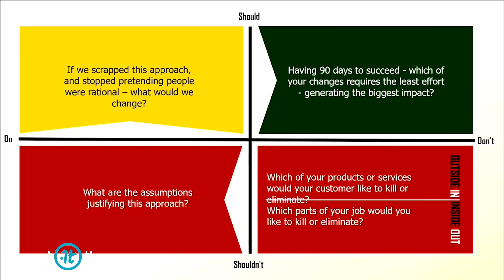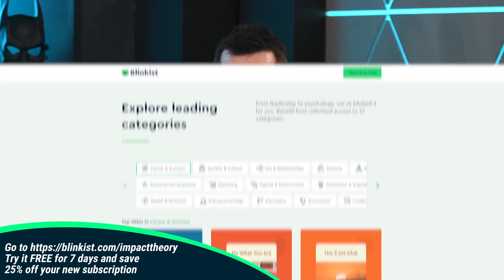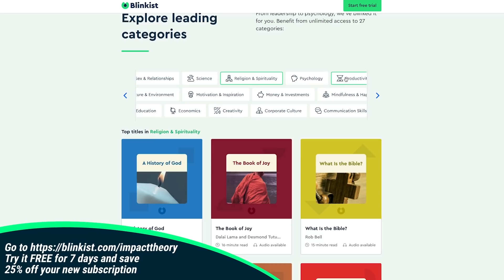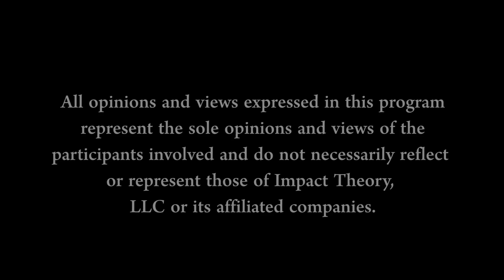How to Innovate Your Life and Stand Out From the Crowd | Martin Lindstrom on Impact Theory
More and more this world is filled with noise, distractions, rules, and echo chambers enough to program our minds into machines rather than ones filled with common sense. On this episode of Impact Theory, Tom Bilyeu is joined by founder and chairman of the Lindstrom Company, author, and one of TIME Magazine’s “World’s 100 Most Influential People” Martin Lindstrom to discuss such matters and more as they explore how you can begin to cut through all the noise of today and begin to reconnect with not only common sense but also a purpose that drives you forward in life. They discuss the unique opportunities found in today’s world, the power of empathy, why you need to know what your hand for, the importance of developing your personal brand, how we can return to a world filled with common sense, the pitfalls of being attached to your cellphone, why depression is more rampant than ever, how to live an ideal life, and much more.

Order Martin’s book, ’The Ministry of Common Sense’

SHOW NOTES:

Snapshot | Martin explains himself and world view in a quick snapshot. [0:32]
Opportunity | Martin reveals why he still sees opportunity everywhere in this world. [1:25]
Empathy | Martin shares the incredible power of empathy. [3:56]
What You Stand For | Martin shares why you need to know exactly what you stand for. [7:24]
Small Steps | Martin reveals how to become who you want to be through small steps. [9:44]
Your Brand | Martin reveals the importance of getting your personal brand right. [14:39]
Depression | Martin reveals why lack of purpose is the biggest risk of this pandemic. [22:52]
Detox | Martin shares why we must detox from being stuck and living behind a screen. [29:25]
Touch | Martin shares how to re-connect with your sense of touch. [30:53]
Common Sense | Martin reveals what a return to common sense looks like. [35:40]
Reality | Martin reveals why we continue to move further away from common sense. [40:45]
Expressions | Martin reveals a story about how important facial expressions are to us. [42:57]
What Matters | Martin reveals what we can do to ensure empathy doesn’t disappear. [45:35]
An Ideal Life | Martin reveals his instructions to living an ideal life. [49:46]
Connect | Martin shares how you can engage with Martin to hear more. [54:38]

QUOTES:

“You need to have a guiding light and my recommendation to many people is to say, “Find one word you want to be navigated by,” and then build a space around that with a confirming or re-affirming that focus…” [8:51]

“My advice to everyone is to say, “Find out what is your core skill and what is the one thing you want to combine it with which no one has done before?”” [19:22]

“I think what you have to ask yourself is, “What are the emotional footsteps you want to create behind yourself?”” [34:01]